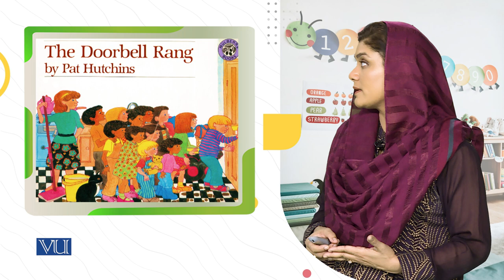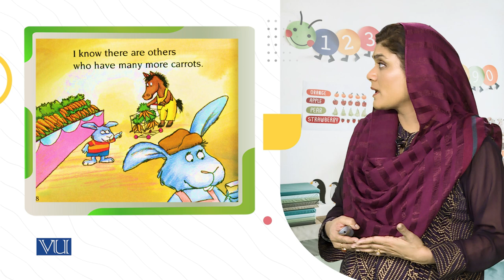Using Children's Literature to Teach Mathematics: Math Related Books | ECE203_Topic166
Topic166: Using Children's Literature to Teach Mathematics,
Math Related Books,
By Dr. Shaista Syeda